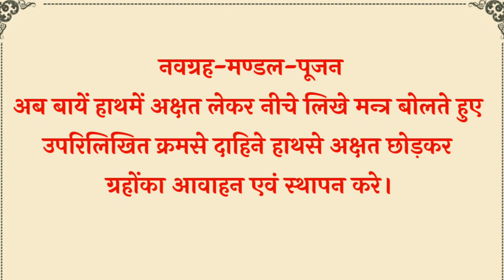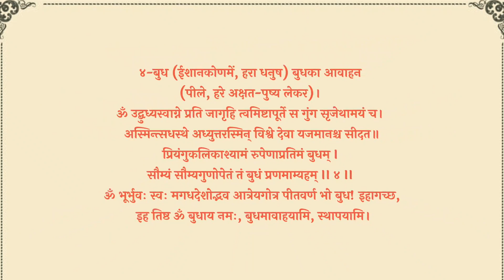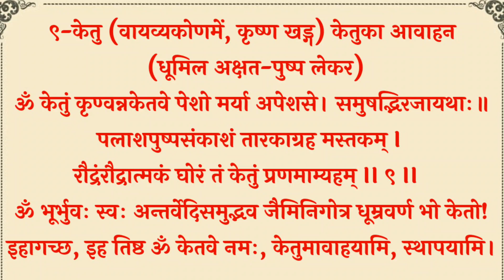सरलता से पूजन कराना सीखें अक्षर सहित navgrah awahan sthapan